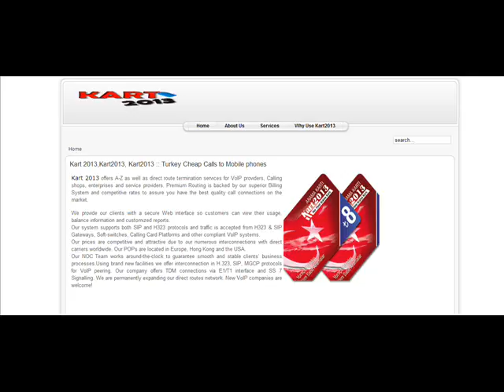Kart 2013,Kart2013, Kart2013 :: Turkey Cheap Calls to Mobile phones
Kart 2013 offers A-Z as well as direct route termination services for VoIP providers, Calling shops, enterprises and service providers. Premium Routing is backed by our superior Billing System and competitive rates to assure you have the best quality call connections on the market.

We provide our clients with a secure Web interface so customers can view their usage, balance information and customized reports.
Our system supports both SIP and H323 protocols and traffic is accepted from H323 & SIP Gateways, Soft-switches, Calling Card Platforms and other compliant VoIP systems.
Our prices are competitive and attractive due to our numerous interconnections with direct carriers worldwide. Our POPs are located in Europe, Hong Kong and the USA.
Our NOC Team works around-the-clock to guarantee smooth and stable clients' business processes.Using brand new facilities we offer interconnection in H.323, SIP, MGCP protocols for VoIP peering. Our company offers TDM connections via E1/T1 interface and SS 7 Signalling. We are permanently expanding our direct routes network. New VoIP companies are welcome!